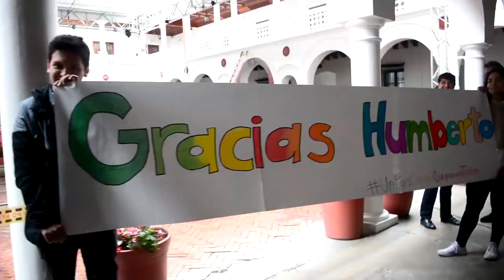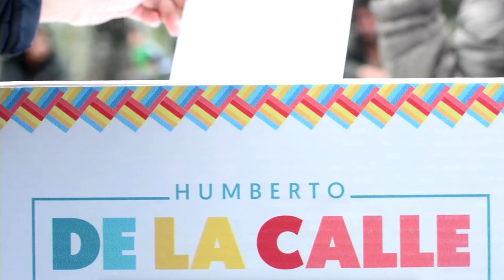Precandidato Presidencial Humberto de la Calle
Presentación del Precandidato Presidencial  Humberto de la Calle Lombana durante el VII Congreso Nacional Liberal 2017